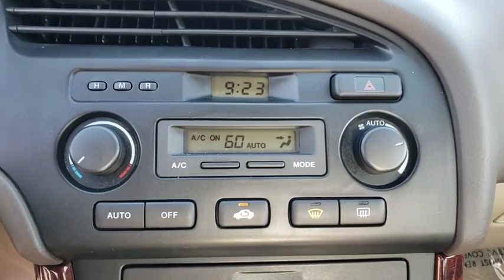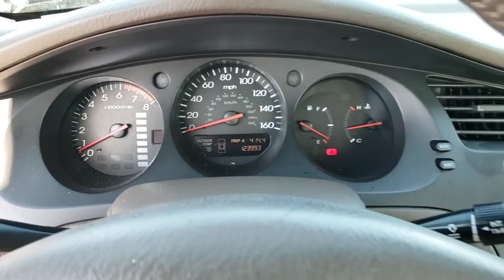2003 Acura TL Ocala, Sanford, Daytona, Clermont, Leesburg, FL S19350A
Redondo Red Used 2003 Acura TL available in Ocala, Florida at Bill Bryan Subaru. Servicing the Sanford, Daytona, Clermont, Leesburg, FL area.

2003 Acura TL 3.2 Redondo Red Pearl Odometer is 16906 miles below market average!Leather.